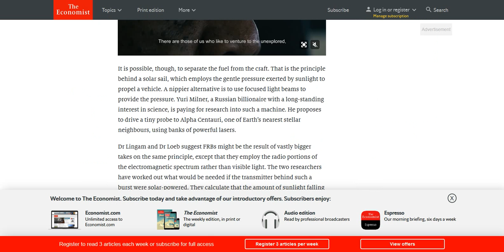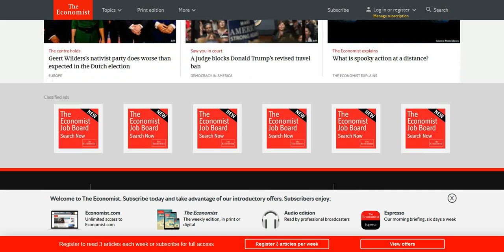Strange signals from the sky may be signs of aliens